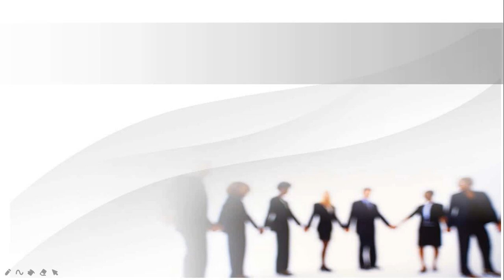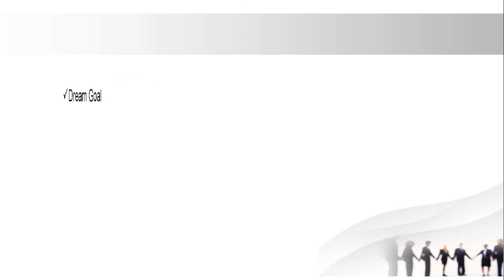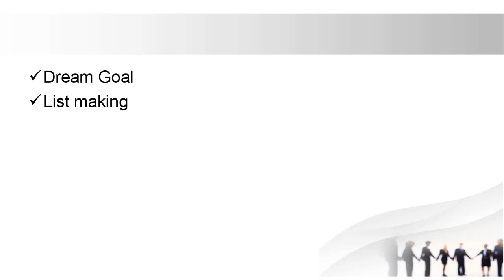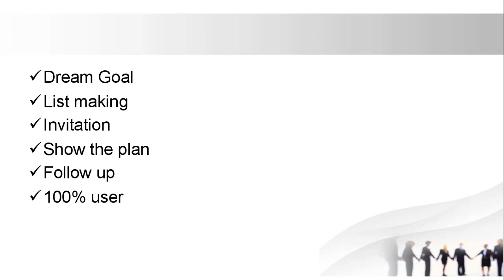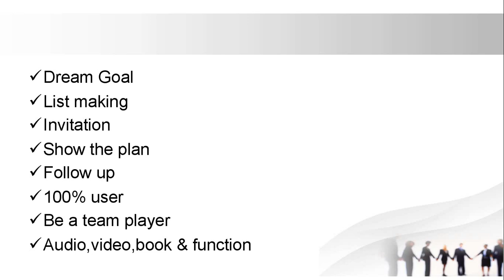Network Marketing Basic Steps || Tamil || Traditional View || TV